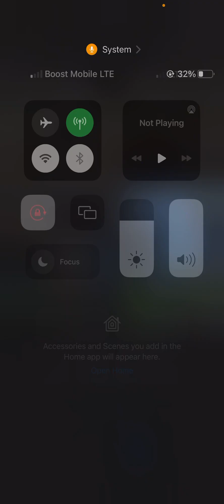This Earth Was Made For Us!